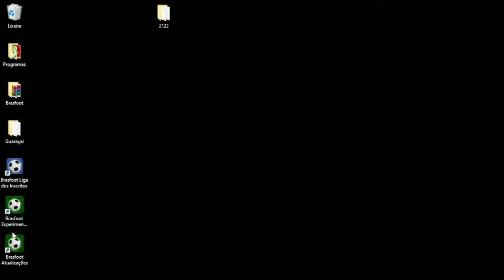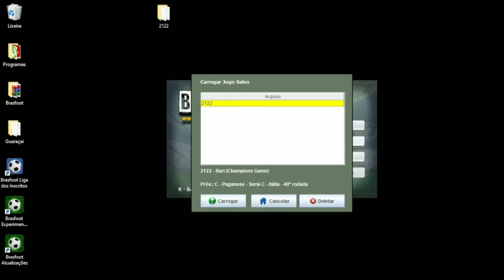100 Anos No Futuro - Sav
Link do sav no comentário fixado!